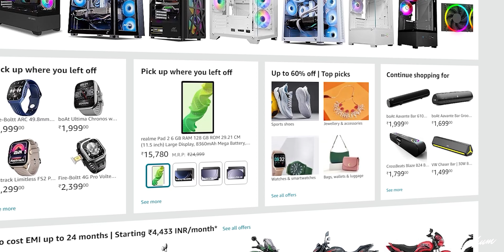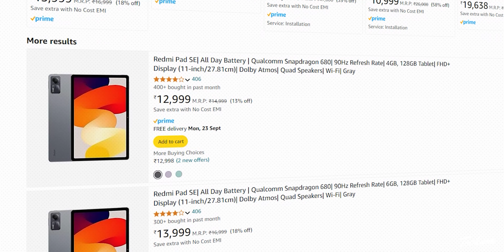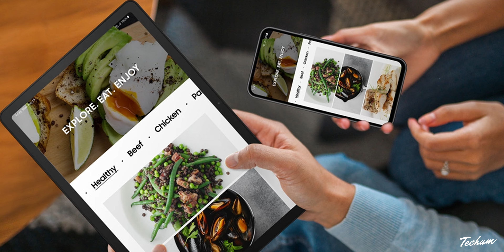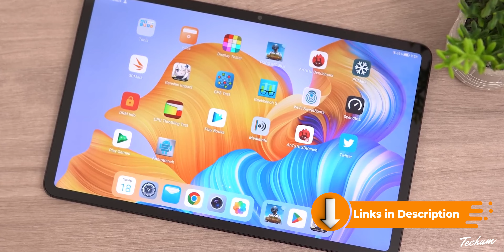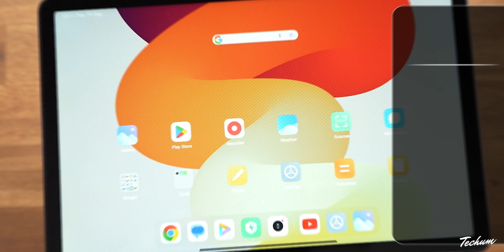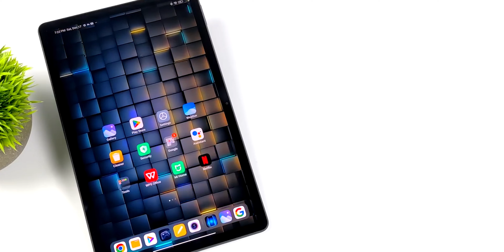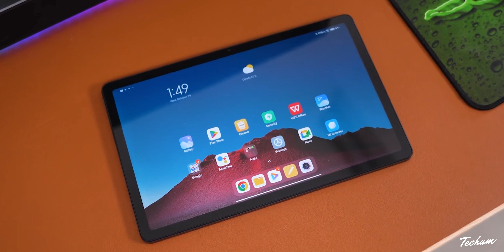Top 5 Tablets Under 10000 to Buy In Amazon Great Indian Festival Sale & BBD💥Big Billion Day Sale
Best Tablet Under 10000 are discussed in this video of Best TAB Under 10000 In India 2024. All the Best TABLETS Under 10000 are covered and compared with all other options of Best TAB Under 10000 which will help you to find the Best Tablet among top 5 best tablet under 10000.

📱 Lenovo Tab M10

📱 Redmi Pad SE

📱 Samsung Galaxy Tab A9 [only wifi]
📱 Samsung Galaxy Tab A9 [wifi +4g]

📱 HONOR Pad X8
📱 Honor PAD 8 [alternate]

📱 Redmi Pad

Also, these best tablets under 10000 come with AMOLED display, and 5g sim support and you can also perform intensive tasks like gaming on these tablets under 10000 as you can say this list also offers you the best tablet under 2000 for calling, best tablet under 10000 with AMOLED display, best gaming tablet under 10000 in 2024 is also included in this list along with the best tab for students and studies.

best tablet under 10000 in india with pencil
best tablet under 10000 for students
best tablet under 10000 with 4g sim slot
best tablet under 10000 with 5g sim
best tab under 10000 amoled display
best android tablet under 10000
best amoled tablet under 10000
best tablet under 10000 for bgmi
best budget tablet under 10000
best tablet to buy under 10000
best calling tab under 10000
best calling tablet under 10000 in india
best tab under 10000
best tab under 10000 with pen
best tab under 10000 for students
best tab under 10000 for gaming
best tab under 10000 in 2024
best android tab under 10000
best budget tab under 10000
best gaming tablet under 10000 in 2024
best gaming tablet under 10000 in india 2024
best gaming tablet under 10000 in india
best tab under 10k
best tablet under 10k 2024
best tablet,tablet under 10000
best tablet for students
realme pad
best tablet 2024 under 10000
best tab under 10000 in india 2024
budget tablet
realme pad x
best tablet for students under 10000
top 5 best tablet under 10k
best tablets
redmi pad
gaming tablet under 10000
tablet
tablet for gaming
realme
realme pad x review